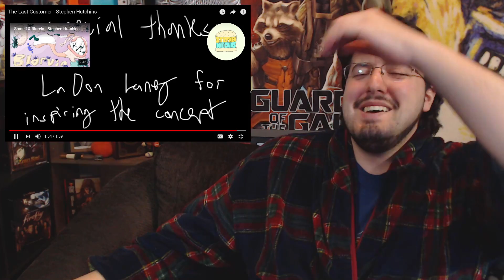The Last Customer and Other Insane Animations: Reaction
Probably the craziest animation series I've seen on YouTube since Salad Fingers.

Every time you hit up the Share Button, a Ghost finds their Guardian! Daily videos at 2 pm (EST).

Channel thumbnail and banner wording courtesy of George Bahsa.